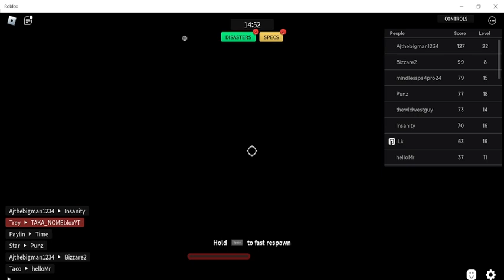NOOB to PRO in Combat Warriors (Roblox) prt1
how to get better at combat warriors tips and tricks and also how to super jump in combat warriors. instead of showing the yoru sword triple katanas or the dragon slayer or maybe the chainsaw and def not the tommy gun. i will be showing how to get better at combat warriors roblox which is one of the best roblox games and one of the best mobile games on roblox in 2022. roblox mobile games are hard to find the best ones and this one is super fun for pc and mobile gamers!